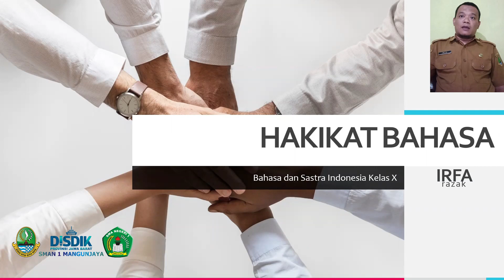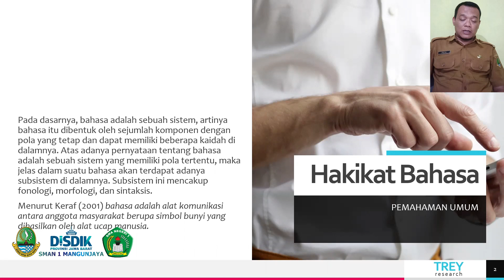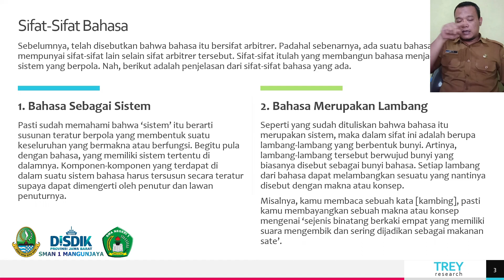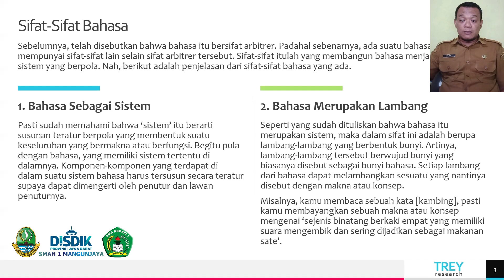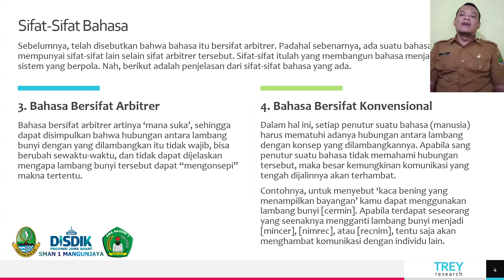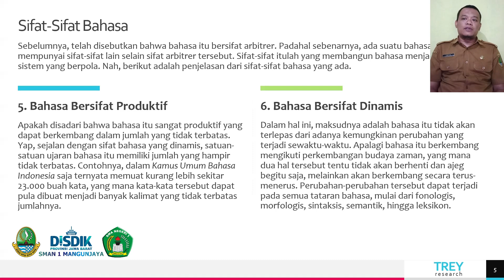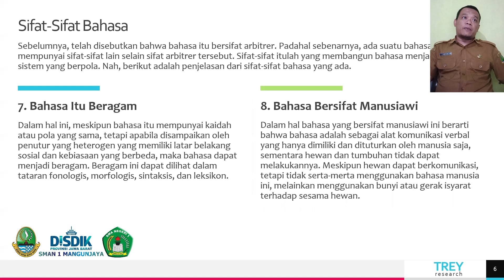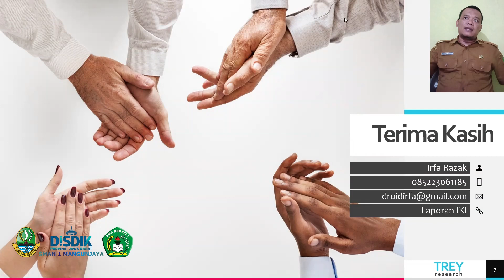Irfa Razak - Bahasa dan Sastra Indonesia - SMAN 1 Mangunjaya - Hakikat Bahasa - Ags2022 PKGTKJABAR"